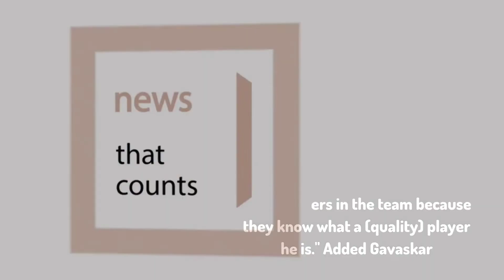David Warner Looks Happier In Delhi Capitals Camp: Sunil Gavaskar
Former India captain and cricketing legend Sunil Gavaskar feels that David Warner did not get the right atmosphere at the Sunrisers Hyderabad camp last year and as a result failed to get back into form. Warner has been a spectacular player in the Indian Premier League since he joined it in the year 2009, and Gavaskar feels that Warner seems to be very happy ever since he joined the DC camp.